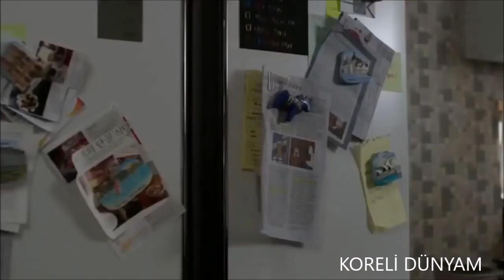Kore klip-Gözlerin yeşilini özledim